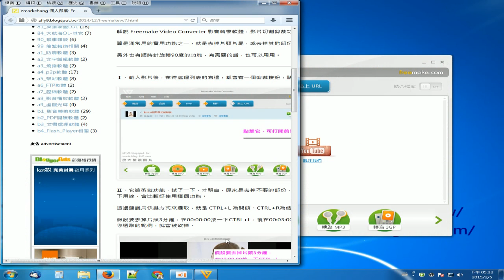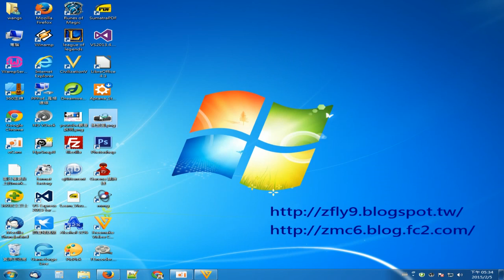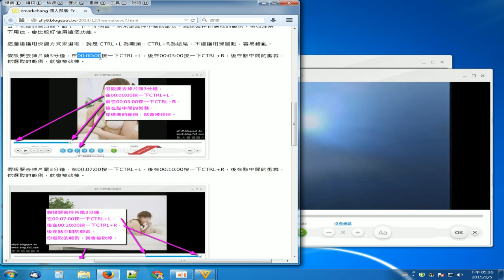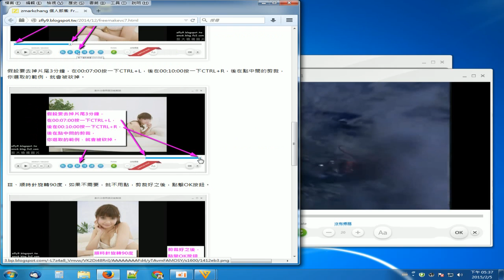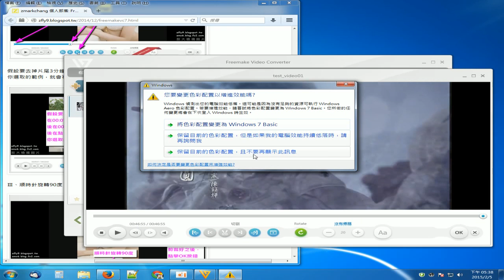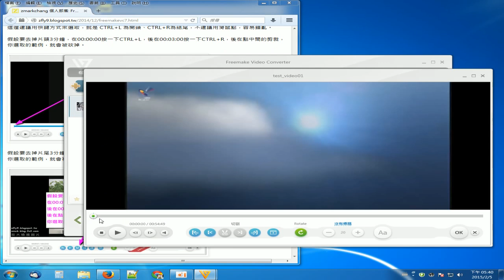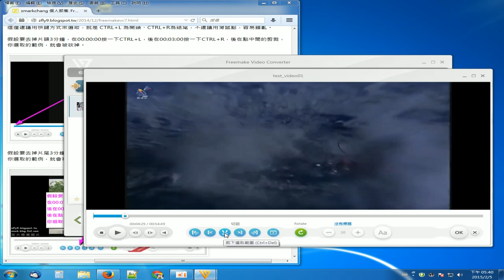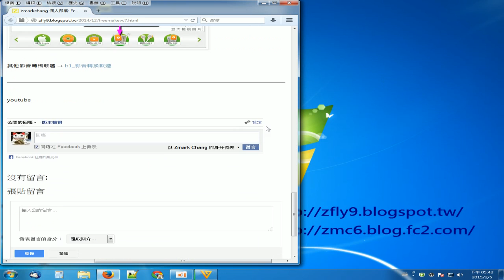Freemake Video Converter 4.1.5 影片切割剪裁功能解說 by 馬克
How to cut the video op & ed than save the video mid.